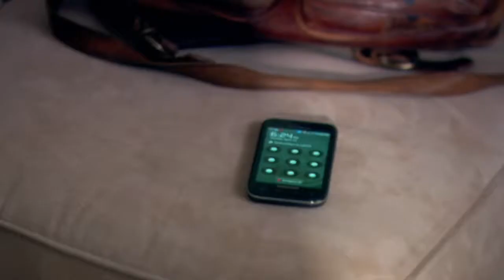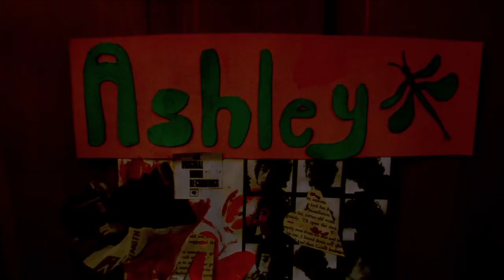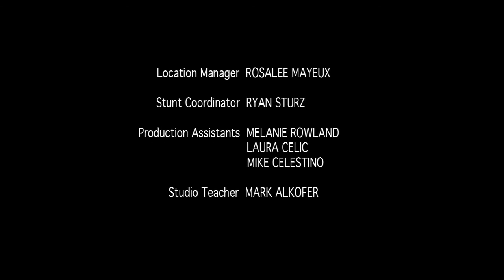Things Are Really Insane (2012) - Award Winning Drama Short Film HD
A storm rages outside, but it is within the walls of her home that a woman finds her life spinning out of control.

Director: John William Ross
Producers: John William Ross, Dave Szamet
Writer: John William Ross
Cast: Shawn Lockie, Scott Roberts, Elke Osadnik, Vanessa Dubasso